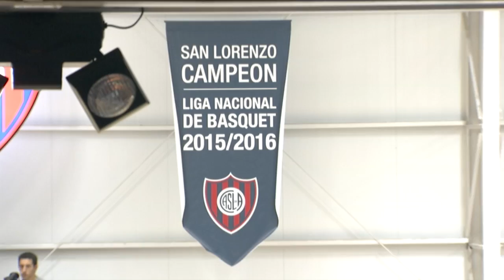CLIP LA LIGA